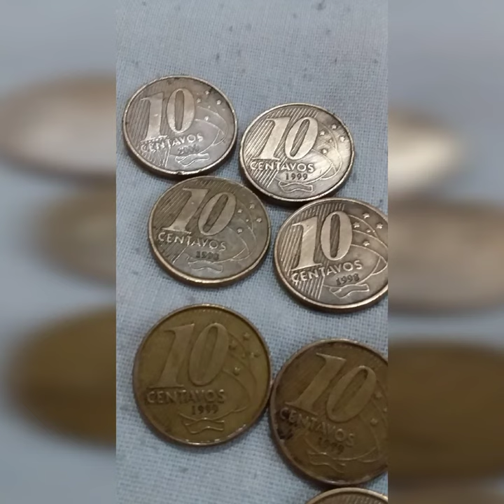Moedas raras Brasil